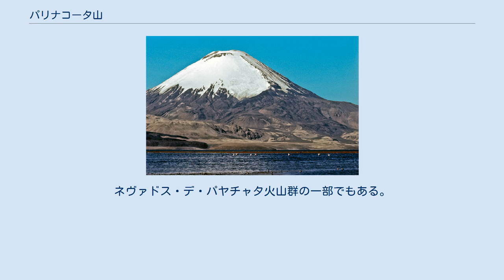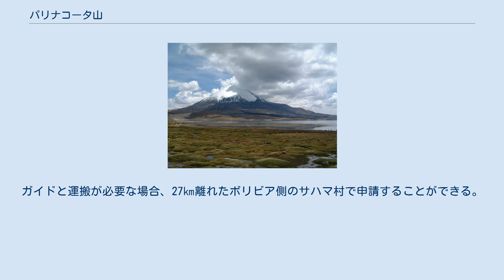パリナコータ山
アリカ・イ・パリナコータ州
パリナコータ山とチュンガラ湖。
 パリナコータ山の円錐形の河口を示す宇宙からの写真。
 パリナコータ山（Parinacota）は、チリとボリビアの国境に位置する活火山・成層火山である。
ネヴァドス・デ・パヤチャタ火山群の一部でもある。
他の主要なグループに、ポメラペ山の更新世の頂上がある。
ヘリウム表層露出技法を用い、290AD±の噴火が300 年で起こることが明らかになった。
 火山の主な噴火のうち、8,000年前には、6 km³の土石流が起こった噴火があり、この影響で水流が堰き止められ、チュンガラ湖が形成された。
 この火山とポメラペ山は、サハマ国立公園（ボリビア）とラウカ国立公園（チリ）にまたがる。
 火山は、約35度の雪や瓦礫の斜面であり、登山は比較的容易で、高山のF等級となっている。
キャンプは、パリナコータ山とポメラペ山の間の標高5,300m地点で行うことができる。
登山が困難になる季節には、ペニテントと呼ばれる雪ができる。
この季節では、1週間あたり1人の登山者が挑戦している。
ガイドと運搬が必要な場合、27㎞離れたボリビア側のサハマ村で申請することができる。
 ウィキメディア・コモンズには、パリナコータ山に関するメディアがあります。